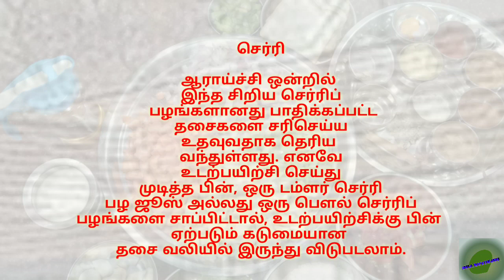Six foods that cure various pain occurs in body|stay healthy|stay strong😁